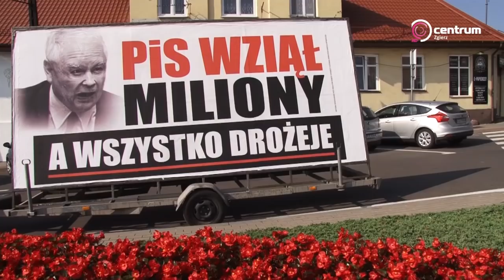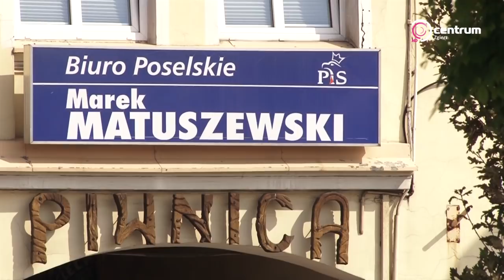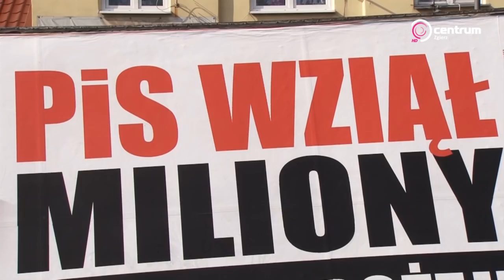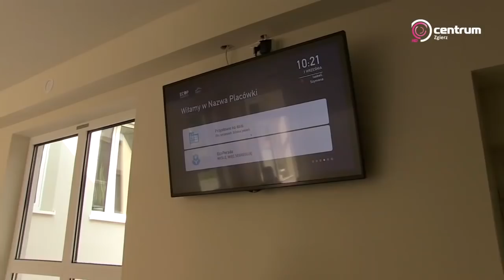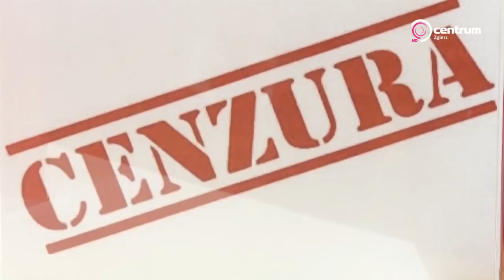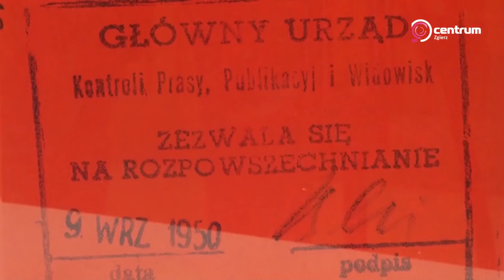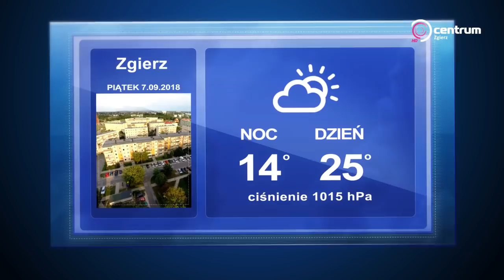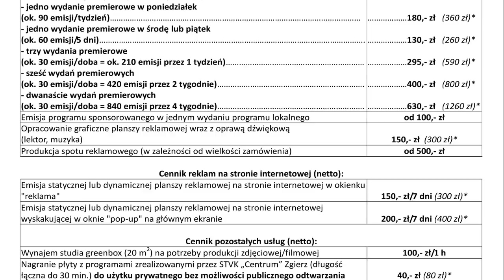Program lokalny STVK Centrum 5 09 2018